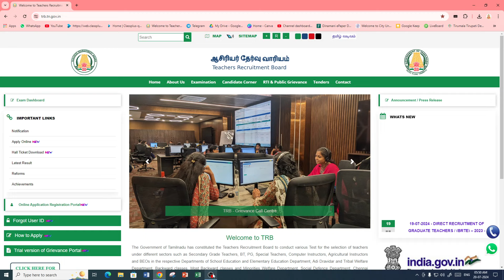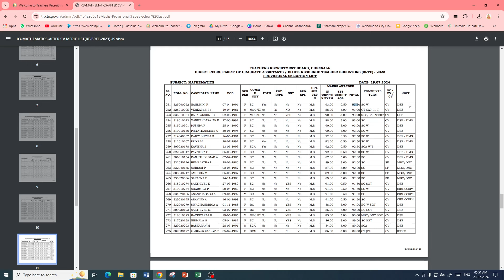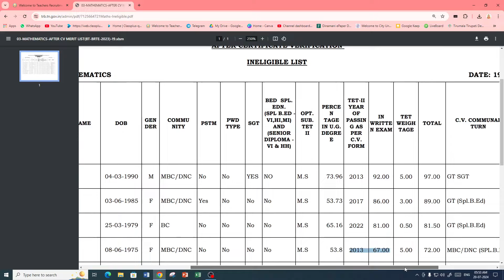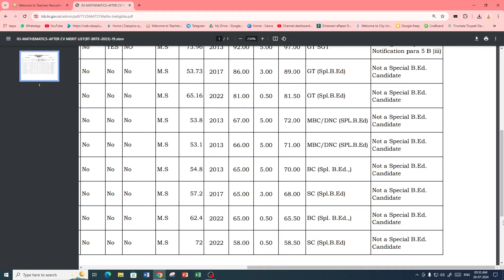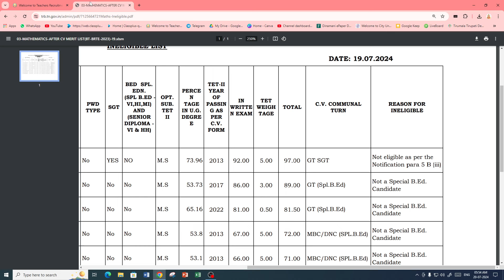UG TRB | GT & BRTE Provisional Selection List Released 2024 | TRB Updates | TRB News Today